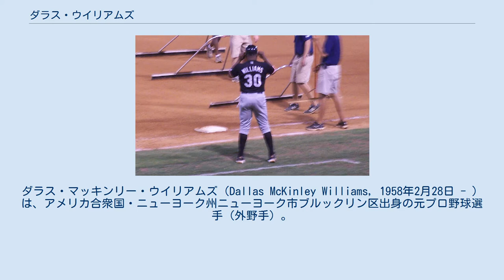ダラス・ウイリアムズ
ダラス・マッキンリー・ウイリアムズ（Dallas McKinley Williams, 1958年2月28日 - ）は、アメリカ合衆国・ニューヨーク州ニューヨーク市ブルックリン区出身の元プロ野球選手（外野手）。
CPBLでの登録名は「大威」。
 リンカーン高校を経て、1976年のMLBドラフトでボルチモア・オリオールズから1巡目（全体20位）指名され、プロ入り。
1981年9月19日のミルウォーキー・ブルワーズ戦で代打としてメジャーデビューを果たし、同年10月2日のニューヨーク・ヤンキース戦では代打でメジャー初安打をマークする。
 しかし、以後は1983年にシンシナティ・レッズでメジャー昇格した以外ではメジャーでの出場はなく、数々のマイナーリーグのチームを転々とする。
 1988年にNPBの阪急ブレーブスに入団。
高齢となった福本豊に代わる俊足巧打の外野手として獲得される。
その背景にはマイナー時代の同僚であったブーマー・ウェルズの強い推薦もあった。
しかし、開幕直前の4月2日に右肩を脱臼し出遅れ、攻守ともに精彩を欠き、シーズン終了を待たずに解雇となり帰国した。
 同年7月4日の対日本ハムファイターズ戦で、この年オープンした東京ドームの天井に初めて打球を当てた（結果はファウル、投手は西崎幸広）。
 AAA級ノーフォーク時代 (2009年7月25日) 引退後、2000年から2002年までコロラド・ロッキーズ、2003年はボストン・レッドソックスでコーチを務めた。
2013年から2014年までCPBLの義大ライノズで打撃コーチを務めており、2014年には一時監督を務めた。
2016年から中信兄弟の二軍監督を務める。